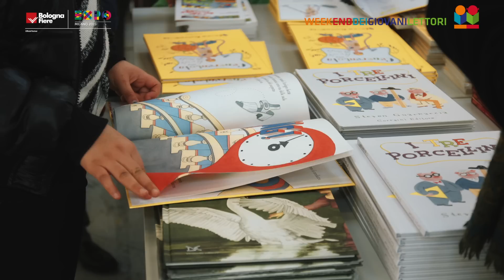al via il Weekend dei Giovani Lettori 2015 ‬| BolognaFiere sabato 28 e domenica 29 marzo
le prime immagini dal Weekend dei Giovani Lettori 2015, a BolognaFiere il 28 e il 29 marzo, con la
partecipazione straordinaria di Foody, mascotte di Expo 2015 e di .tantissimi bimbi!
video by Hungrysocial | labvideo - riprese: Marco Armando Di Martino - regia: Fabio D'Arco - musiche: CC Steve_Combs_-_22_-_Quit_Remix’